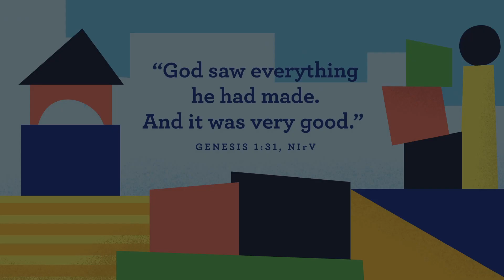ECC Preschool and Kindergarten Online Curriculum 8.20.23